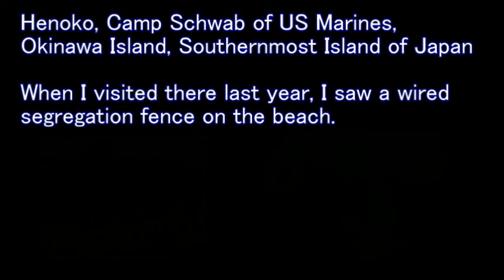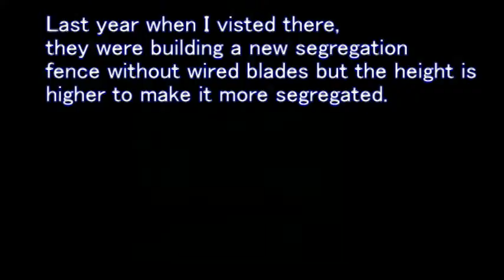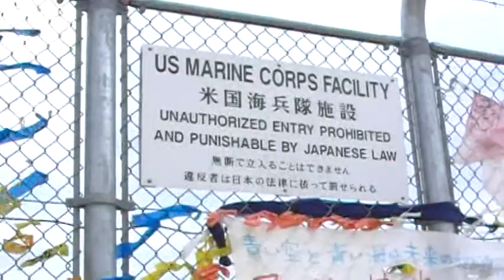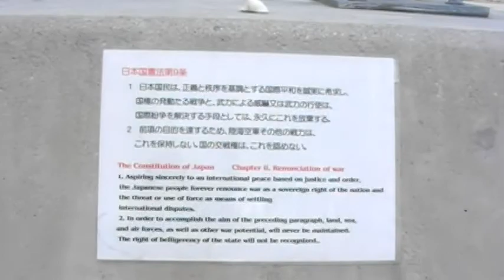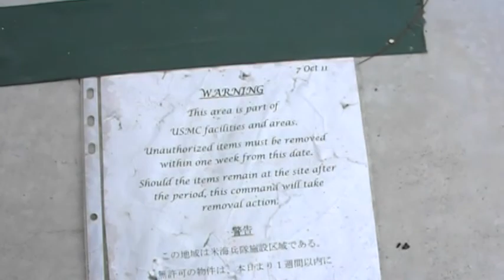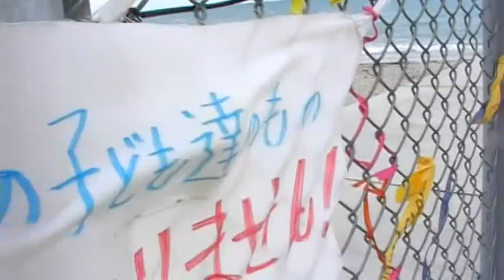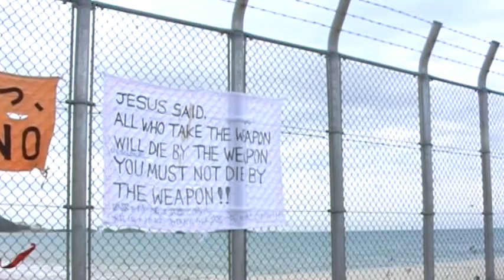New Segregation Wall on US Marine Base Boader in Okinawa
They built new segregation wall in order to split the beach, to grow hatred, and to coerce localies and Japanese nationals.